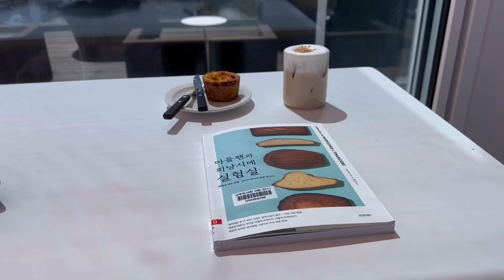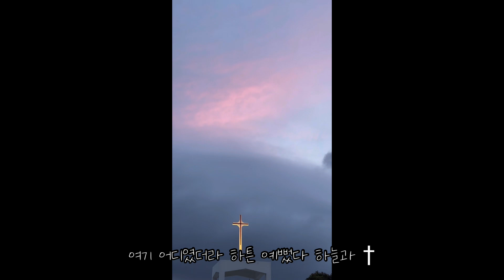제주도ᴶᴱᴶᵁ 워킹홀리데이 / working holiday in Jeju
뉴질랜드에서 바로 제주도로 와버린 돈의 노예 입니다
뉴질랜드에서 6개월은 있을 생각 이었는데 생각보다 돈이 안모여서 그냥 와버렸시유
돈 벌러 외국 나간다는 건 역시 망상이에요.
언젠간 영어로 브이로그를 찍고싶지만 엄청나게 유창하지가 않아서 아직도,, 못 하고 있슴여
뉴요커 만나서 결혼해서 뉴욕 살고 싶습니다. 에, 네, 뭐 예.

filmed by I phone 14 Pro max